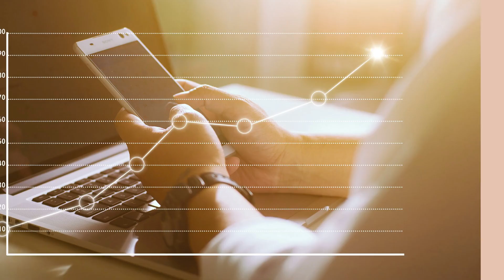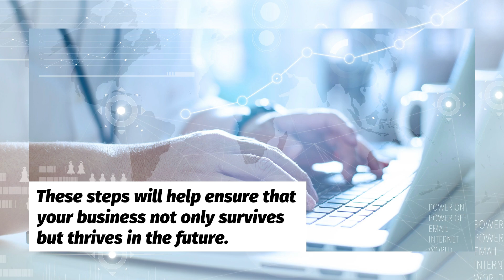Excellent Ways of Setting Your Business Up for Long-Term Success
Looking to set your business up for long-term success? In this video, we explore key strategies that can position your business for sustainable growth and profitability. Learn how to build a solid foundation, adopt effective leadership practices, and leverage innovation to stay ahead of the competition. These actionable tips will help you create a lasting impact in your industry.

Don't forget to sign up for the Breakfast Leadership Newsletter for more tips on thriving in your business.